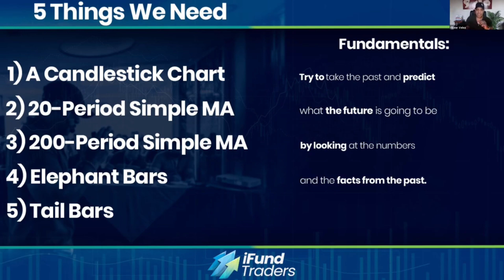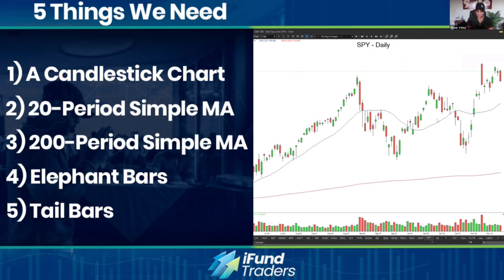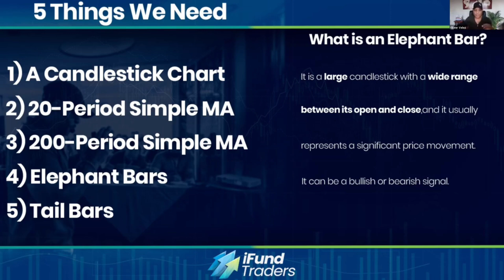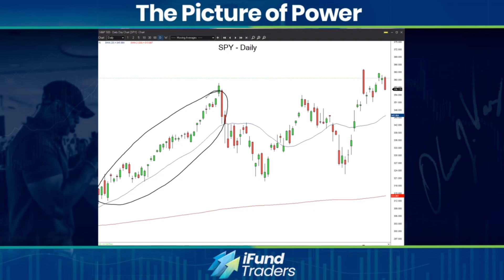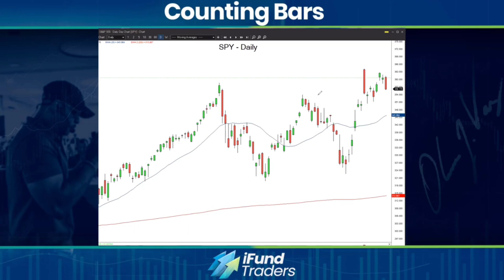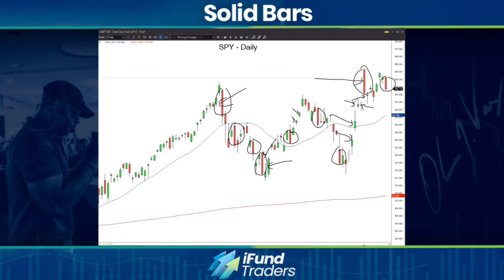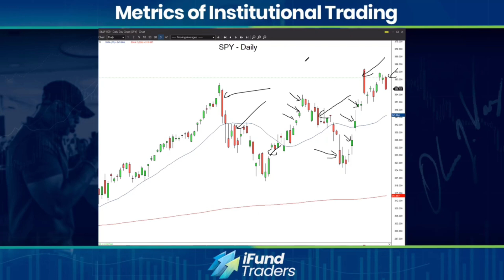💰🔥Sempre Saiba Quando Fazer Trading📈 (Minhas Métricas Mais Poderosas)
Muitos traders usam o volume como um indicador-chave para determinar a direção e o movimento do mercado. No entanto, existem outras métricas e técnicas que podem ser utilizadas para analisar o comportamento do mercado e tomar decisões de trading informadas. Discutiremos métodos alternativos, como análise de ação de preço usando barras elefante e barras de pavio. Ao final deste vídeo, você terá uma compreensão mais profunda de como fazer trading de forma eficaz, sem depender apenas do indicador de volume.